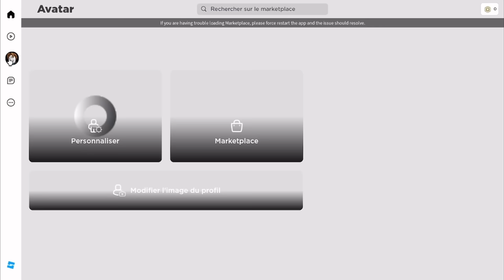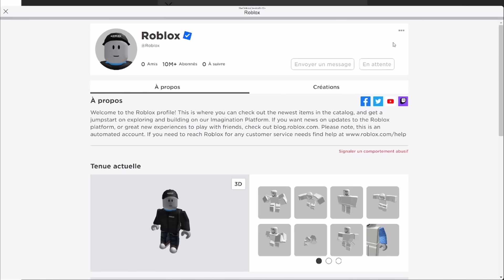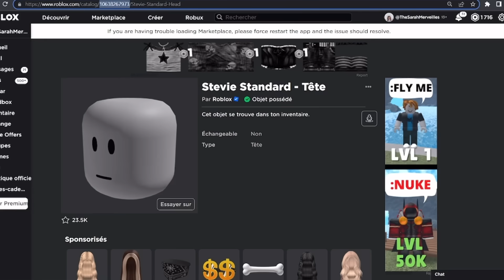J'ai PRÉTENDUE être le CRÉATEUR DE ROBLOX (ça tourne mal)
•Mon Profil Roblox - TheSarahMerveilles